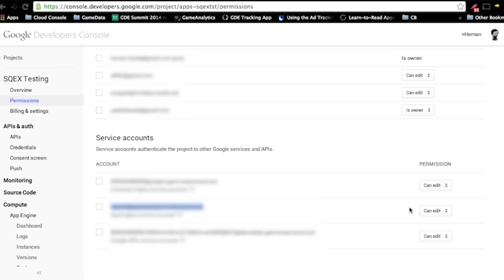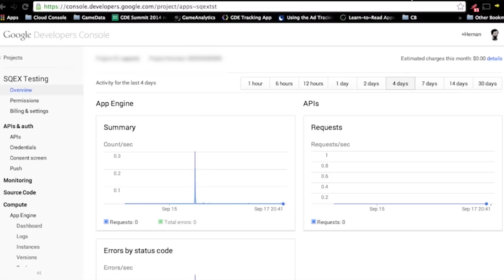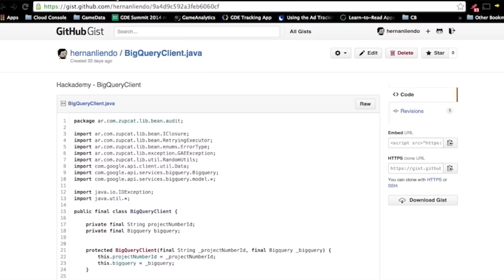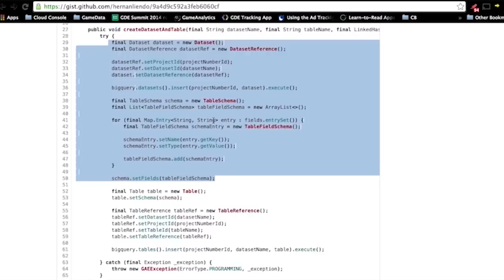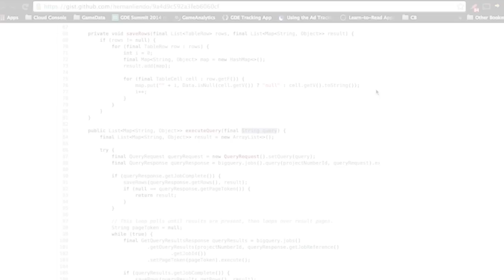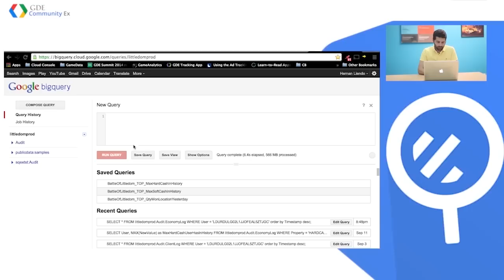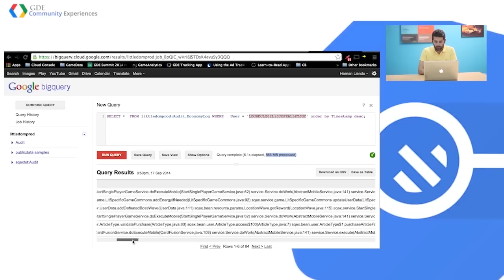GDE Community Experiences Hernán Liendo Step 4 [spanish]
Step 4 App Engine and Gaming, GDE Community Experiences with +Hernán Liendo - GDE Community Cloud Platform Argentina [spanish]